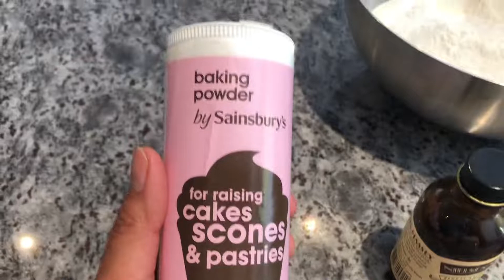How to make scones easy recipe